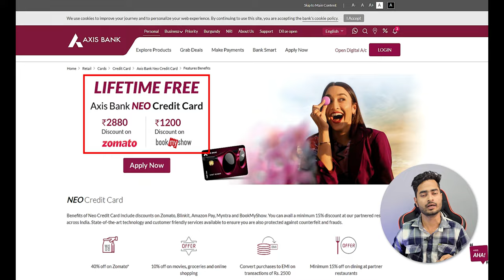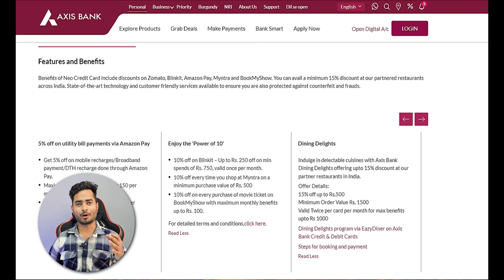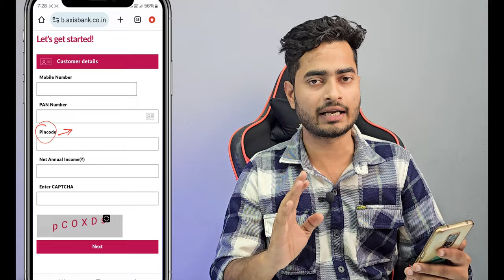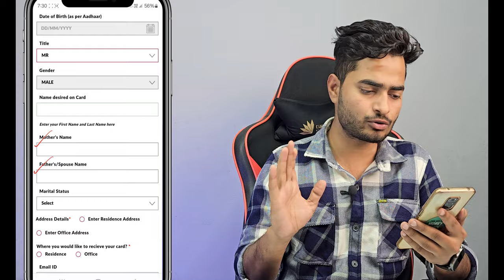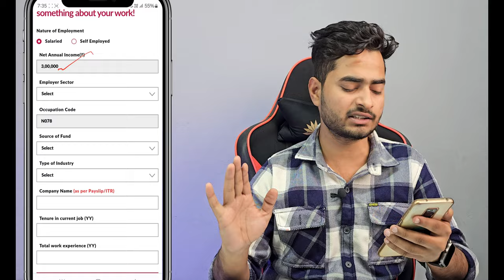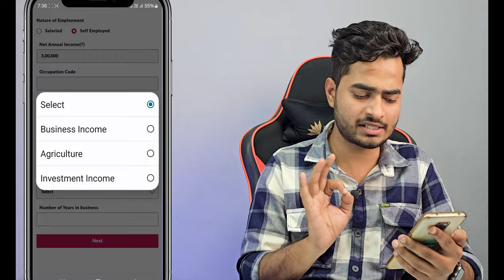Axis Bank Neo Credit Card | Axis Neo Credit Card Benefits | Axis Bank Neo Credit Card Lifetime Free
Axis Bank Credit Card - Lifetime Free | Axis Bank Neo Credit Card | Axis Neo Credit Card Benefits

Looking for a great credit card? Look no further than Axis Bank! With this Axis Bank Credit Card, you'll get lifetime free credit card.

Axis Neo Credit Card offers great benefits like : no annual fees, no joining fees, and more! If you're looking for a great credit card that offers great benefits, then you should definitely check out the Axis Bank Neo Credit Card